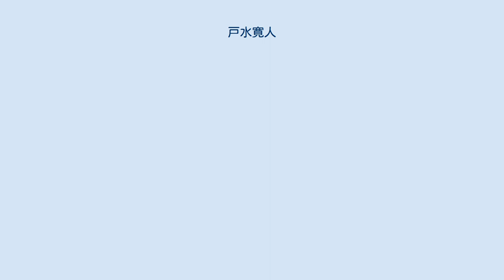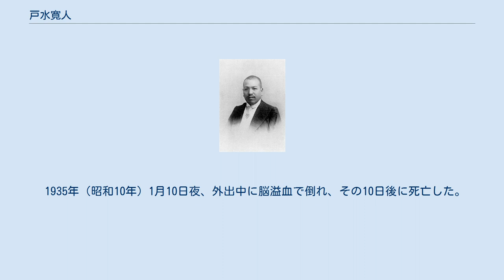戸水寛人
石川県選出の衆議院議員_(帝国議会)
戸水寛人 戸水 寛人（とみず ひろんど、1861年8月1日（文久元年6月25日） - 1935年（昭和10年）1月20日）は、日本の法学者、政治家。
法学博士。
 加賀国（現・石川県）出身。
戸水義の長男。
帝国大学法科大学（現・東大法学部）卒業後、ヨーロッパに留学。
帰国後、1894年（明治27年）に帝国大学法科大学教授に就任。
ローマ法、民法学が専攻。
 1904年（明治37年）、日露戦争開戦時には富井政章らと「七博士意見書」を提出し、ロシア帝国へ武力侵攻しバイカル湖以東の東シベリア占領を強硬に主張。
このことからバイカル博士と渾名されることになる。
日露戦争末期の1905年（明治38年）に賠償金30億円と樺太・沿海州・カムチャッカ半島割譲を講和条件とするように主張。
このため文部省は戸水を休職処分とするが、戸水は宮内省に金井延・寺尾亨と連名でポーツマス講和会議の拒否を上奏文として提出したため、山川健次郎総長の解任まで発展する（戸水事件）。
帝国大学の教授の抗議により戸水は1906年（明治39年）1月に復職するものの、戸水の一連の行動は当時の国力を無視した煽動的なものであり、当時の戸水の発言や行動について、立花隆は「誇大妄想」「夢想家」と批判している。
 1908年（明治41年）に第10回衆議院議員総選挙で戊申倶楽部から立候補し当選。
翌年、戊申倶楽部を脱し井上敏夫、米田穣とともに立憲政友会に入党し、12月には帝大教授を退いた。
その後は衆議院議員を通算5期務めながら弁護士を開業し、日本大学・早稲田大学・中央大学・専修大学などで教鞭を取った。
 1914年（大正3年）、第一次世界大戦が勃発すると、折からの好景気に乗って数多くの企業発起に関わる。
その際に、無価値に等しい株式を売りまくって「会社魔」と呼ばれた松島肇や、郵便局長の立場を利用して多額の収入印紙を横領して結果として損害を齎した津下精一と結託。
このため対立する憲政会やマスコミから追及を受け、大正バブル期における証券詐欺や投機で悪名を残した。
 1935年（昭和10年）1月10日夜、外出中に脳溢血で倒れ、その10日後に死亡した。
 位階 勲章等